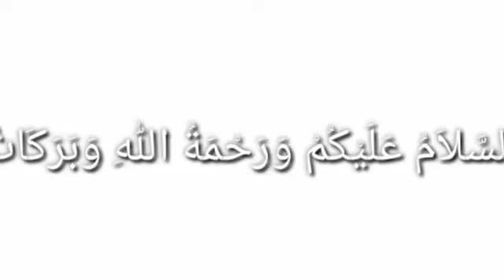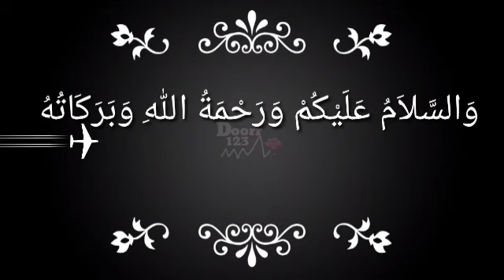BALADO TELUR PUYUH SANGAT MUDAH || quail egg balado very easy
🌸assallamualaikum warrahmatullahi wabbarakatuh 🌸

hallo gaesss semuanya aja dimanapun engkau berada smoga kalian selalu dalam keadaan sehat wal'afiat dan selalu Dalam lindungan TUHAN YANG MAHA ESA tentunya dijauhkan dari Mara bahaya didekatkan dengan kebaikan Aaminn Aaminn Aaminn dividio kali ini saya akan membuat vidio memasak,semoga Bermanfaat untuk resep dan cara silahkan tonton vidionya ya gaesss
langsung saja ,to the point

S
   E                                  A
      L                            B
         A                      O
            M               C
                A         N
                   T    E
                      M

NB: jika ada kesalahan dalam penulisan atau pembuatan vidio mohon maaf ya gaess

🌸wassalamualaikum warrahmatullahi wabbarakatuh 🌸